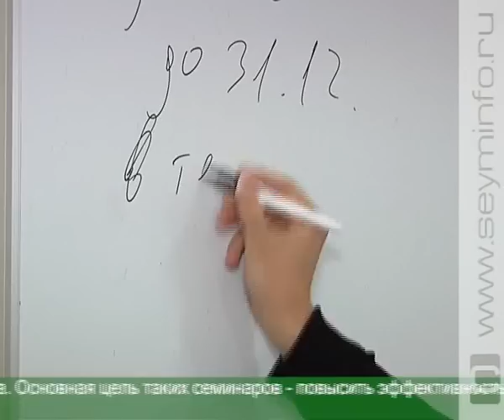300 тысяч рублей начинающему предпринимателю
В области продолжается поддержка малого и среднего бизнеса. В ближайшие дни конкурсная комиссия рассмотрит очередные проекты. А бизнесмены пока получают дополнительную информацию на спецсеминаре.